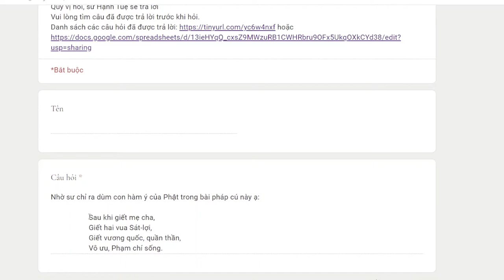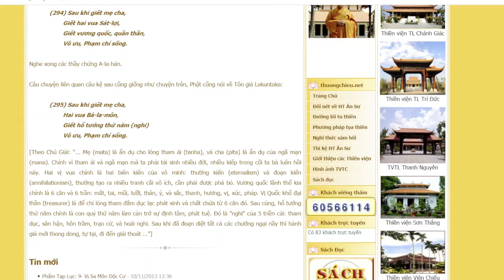1013. Thế nào là vị tỳ khưu giết mẹ, cha?